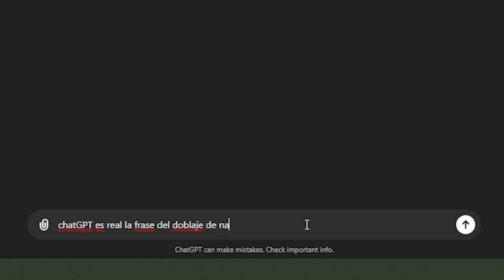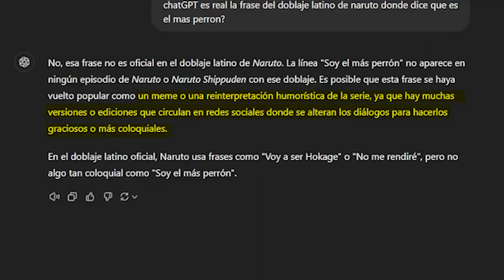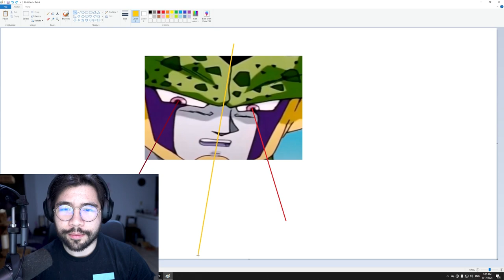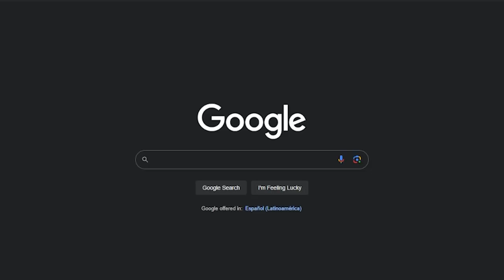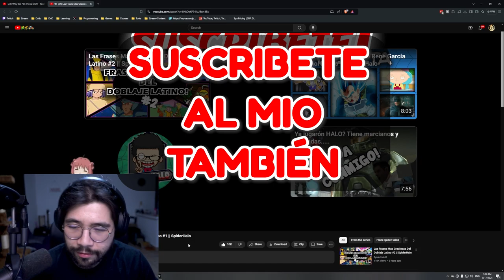Los Doblajes Mas Graciosos De Tu Infancia - Anime | Reaccion Royal